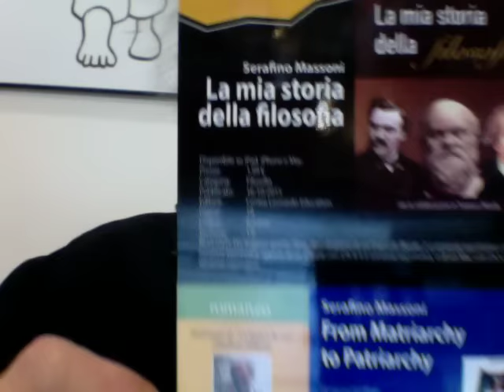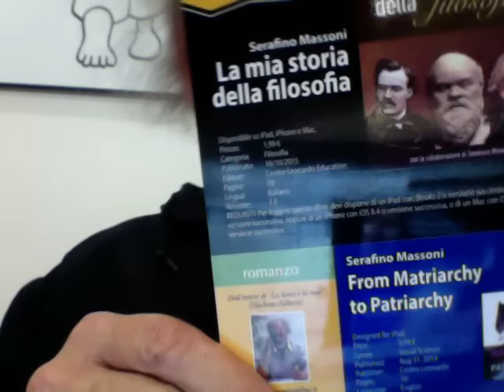Giovanna Maddalena Sisto Io Ti Sposerei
Su FaceBook Il Commento Di Giovanna Maddalena Sisto

Giovanna Maddalena Sisto
8 gennaio alle ore 1:09

Sempre magistrali le considerazioni del filosofo Serafino Massoni. Nell'antichità i FISICI erano anche FILOSOFI. Quindi nessuno meglio del filosofo Serafino Massoni può dare lezioni di FISICA, oltre che di filosofia, al fisico Carlo Rovelli condizionato dalla presenza di un DIO CREATORE ex nihilo.